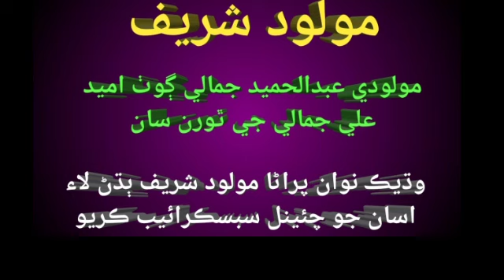Abdul Hameed jamali | altaf jamali | Sindhi molood Sharif | Abdul GHANI Halepoto سنڌي مولود شريف